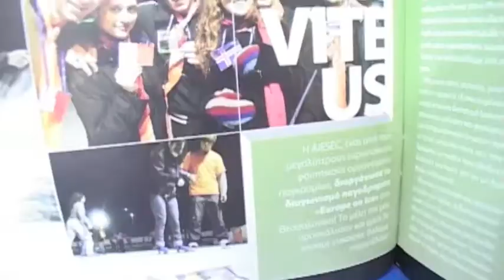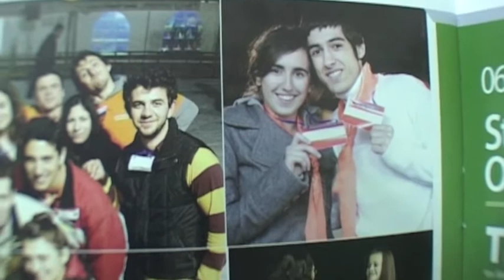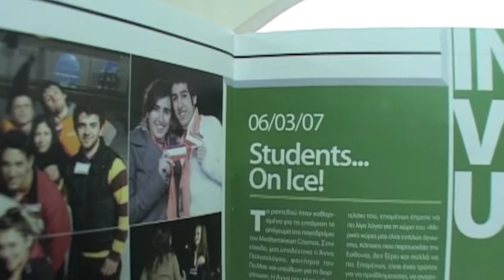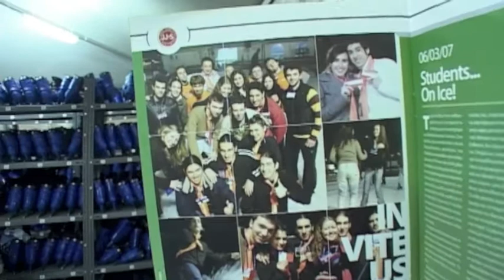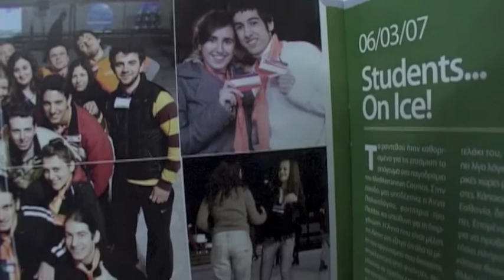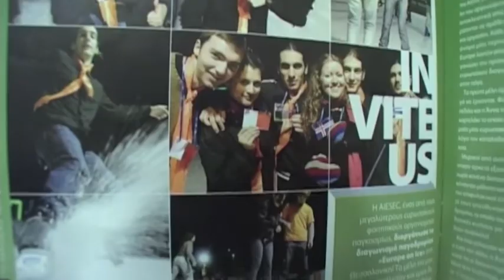fox ice paidia pagodromio kosmos 45